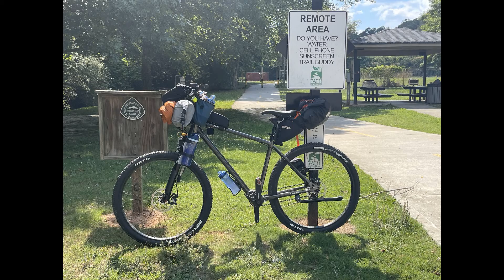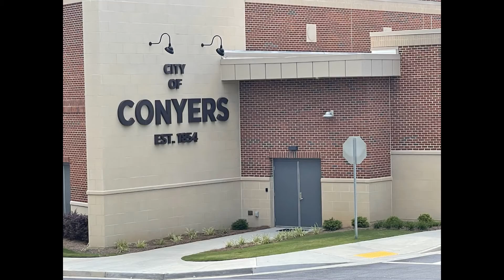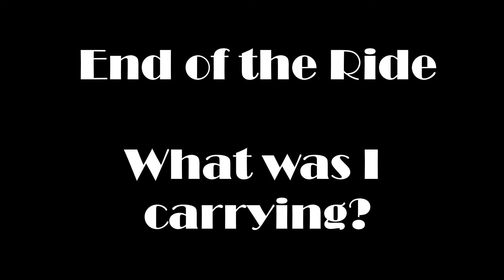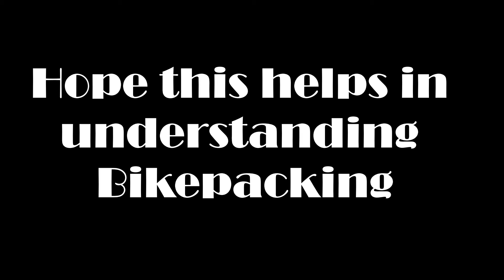Bike Shorts Explorin' and Experimentin' Conyers 05JUN22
Greetings from Bike4Two,

This video was me exploring and experimenting with my bikepacking gear and packing the bags.  The Ortlieb 16.5L bag behind the seat required adjustments throughout the ride.  Only toward the end did I find the placement inside the bag correct. Key to the bag, I have to assume, is ensuring there are no pockets where gear isn’t present.  Stuff It!  There is so much room to add more that I simple wasn’t carrying enough gear for that bag.  My plan was to use that bag strictly for clothing.  I am currently waiting on the frame bag which will hold food and cooking gear, etc.

The goal is riding across MO on the Katy Trail

Single Bike Salsa Merrakesh frame (M)
700c/29'er wheels Alfine dyno front hub
Shimano 10speed rear
172.5mm Tiagra Hollowtech II triple cranks
Schwalbe Marathon 47s or WTB Wranglers 44s
Tubus rack rear / Specialized Pizza Rack - Front

Other Single Bike Priority 600x

FrameUltralight 6061 T6 Aluminum
ForkWren Inverted Suspension, 110m Travel
RimsWTB KOM Tough i25 29" Tubeless Ready
Rear HubBoost Cassette, Four Cartridge Bearing, High Pawl Engagement
Front HubBoost Sealed Bearing, 110x15mm Thru Axle
TiresWTB Ranger 29 x 2.25" TCS Tough / Goodyear Peak Ultimate Tubeless Complete Dynamic: A/T 29 x 2.25"
ShifterPinion DS2
BrakesHayes Dominion A4
BeltGates Carbon Drive CDX
Front Cog32t Gates CDX
Rear Cog30t Gates CDX
Seatpost30.9 Alloy, 400mm
SaddleWTB Pure / Volt
StemAlloy
HeadsetFSA Sealed Bearing,Tapered
ColorCharcoal
SizesS,M,L
MountsSeat Stays (2x), Seat Tube, Down Tube (2x), Top Tube
KickstandDirect Mount

Tandem daVinci Joint Venture (M/S)
700c/29'er/front Son dyno front hub
700c or 650b/rear
Specialized AWOL Bars
SRAM 9speed 4x9 = 36 speed
170mm daVinci custom / 34t drive cogs
Tubus rack rear / Surly Cromoly Front Rack 2.0